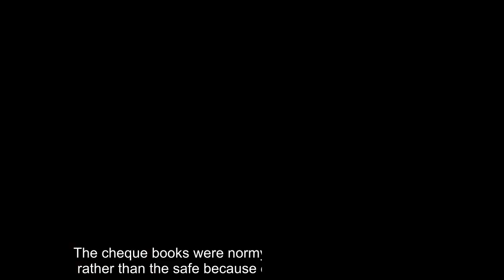James Stunt on 'traumatic' split from Petra Ecclestone amid £500k diamond theft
James Stunt was still recovering from his 'traumatic' divorce from Petra Ecclestone when a £500,000 diamond was egedly stolen from his home, a court heard.  The gold dealer, 38, gave his testimony at Southwark Crown court on Thursday where Justinas Ivaskevicius is on trial accused of stealing a 16.18-carat fancy yellow diamond from a safe in Stunt's substantial Belgravia mews home in December 2017.  Ivaskevicius, 34, who was working as Stunt's security guard at the time, denies theft, two counts of possessing criminal property, carrying a British driving licence with improper intention and producing a controlled drug, namely cannabis and four counts of handling stolen goods.  Stunt and Ecclestone divorced in 2017 and he had only been living at the £10million property for a few weeks after the split, which he also ced "dramatic", when the eged theft occurred.  He told the court: "It was a divorce, it was very dramatic, I had kind of been tried by the media, it was very traumatic."    J ...